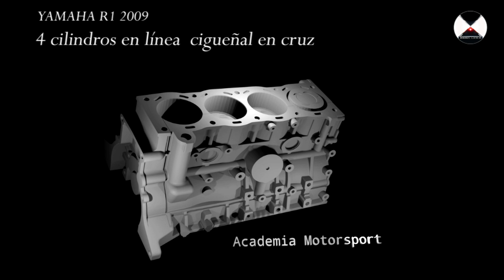YAMAHA R1🔥crossplane💥 Orden de encendido 1324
El motor crossplane de las Yamaha YZF-R1 es una característica distintiva que ha contribuido al rendimiento y al sonido único de estas motocicletas. El término "crossplane" se refiere a la disposición del cigüeñal plano, que es diferente del diseño tradicional de cigüeñal plano utilizado en muchos motores en línea.

Aquí hay algunas características especiales del motor crossplane de las Yamaha R1 con cigüeñal plano:

Diseño del Cigüeñal Plano:

En lugar de un cigüeñal plano convencional, las Yamaha R1 utilizan un cigüeñal plano crossplane. En este diseño, los pistones no se mueven todos al mismo tiempo. En lugar de tener una secuencia de ignición uniforme, la secuencia de encendido es alterna. Esto crea una distribución más uniforme de la carga en el cigüeñal y produce un sonido distintivo.
Sonido Único:

La disposición del cigüeñal crossplane da como resultado un sonido de escape característico. En lugar del típico aullido uniforme de un motor de cuatro cilindros en línea, el motor crossplane produce un sonido más parecido al de un motor V4, con un tono más grave y un ritmo distintivo debido a la secuencia de encendido alterna.
Mejor Control de Tracción:

La entrega de potencia del motor crossplane puede ayudar en el control de tracción. Al tener una secuencia de encendido alterna, se puede lograr un mejor agarre en situaciones de aceleración intensa, proporcionando una entrega de potencia más suave y controlada.
Rendimiento en Curvas:

La disposición del cigüeñal crossplane también puede contribuir al manejo en curvas. Al proporcionar un par motor más suave y controlado, el piloto puede gestionar mejor la potencia al salir de las curvas, lo que puede resultar en un rendimiento más predecible y una conducción más fluida.
En resumen, el motor crossplane con cigüeñal plano de las Yamaha R1 ofrece una combinación única de sonido, rendimiento y control de tracción, lo que ha contribuido a la popularidad y al atractivo de estas motocicletas deportivas.